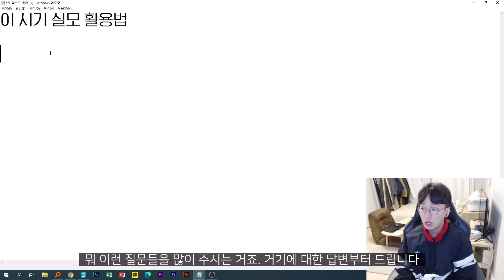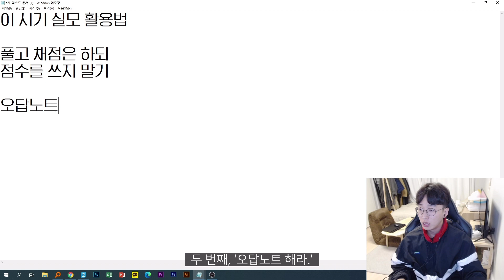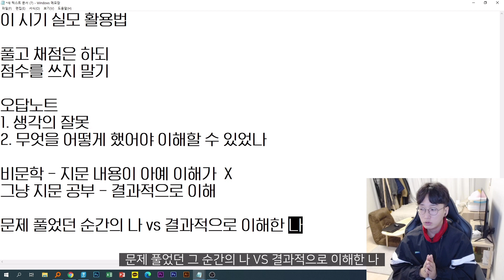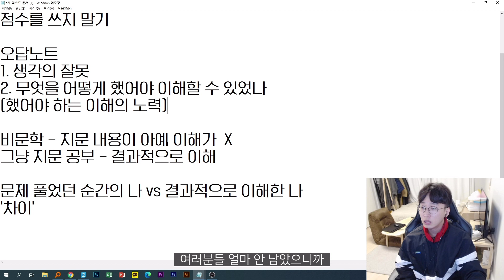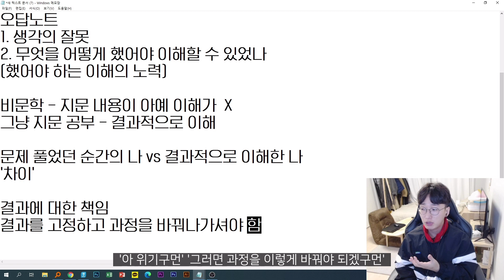사설 이거 어렵기만 하고 자존감 떨어지는데 해야 돼 말아야 돼 .. 아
D-40도 깨져따 윽